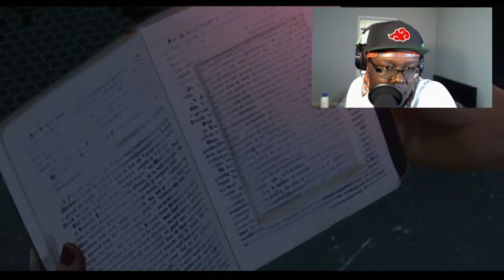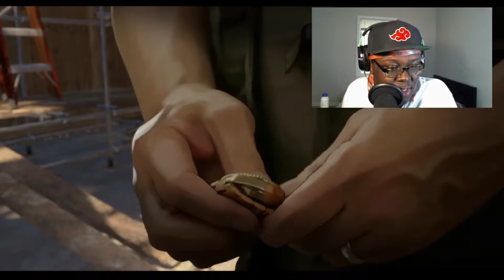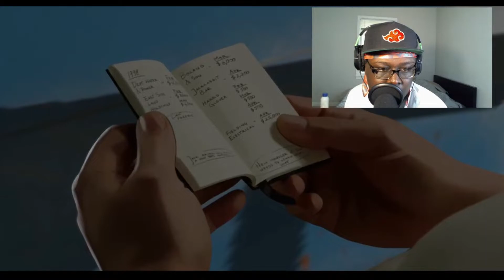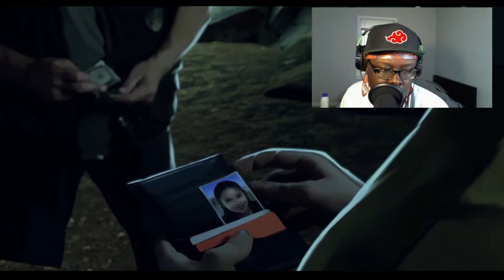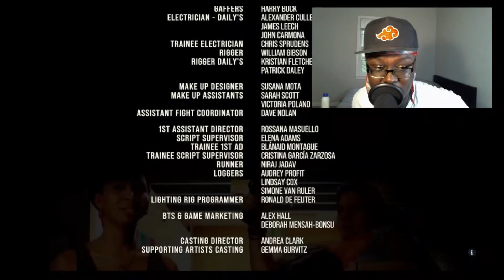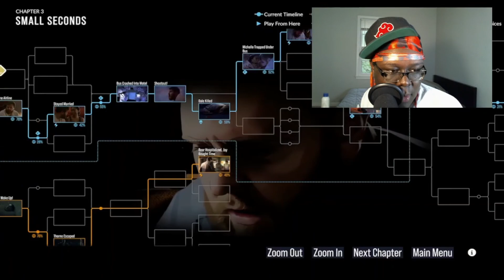How To Be A Horrible Father - As Dusk Falls Chapter 3 Walkthrough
How To Be A Horrible Father -  As Dusk Falls